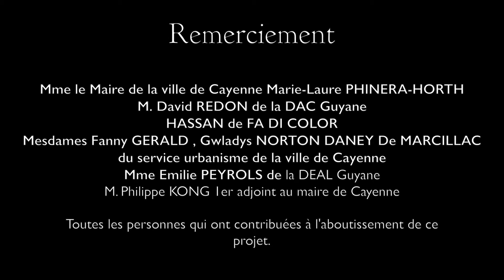STREET ART SKATEPARK 2016 version sans intro - Cayenne - Guyane Française (French Guiana)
Restitution vidéo de la réalisation de l’œuvre de Street Art soutenue dans le cadre de l'appel à projet Street Art 2016 du Ministère de la Culture et de la Communication.
Artistes : TAKT 3HC (Paris) - YN@T (Cay)- J QUITO (Cay) - AZER (Cay)
Partenaires : Ministère de la Culture, Ville de Cayenne, FA DI COLOR
FACEBOOK : GLISSE URBAINE 973 / TAKT 3HC / YNOT ODV / J-QUITOSTYLE